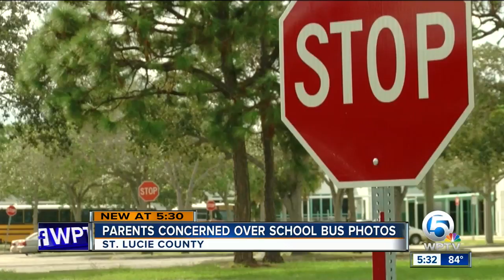Parents concerned over school school bus photos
Parents in a local school district are fuming over pictures of an overcrowded school bus in St. Lucie County